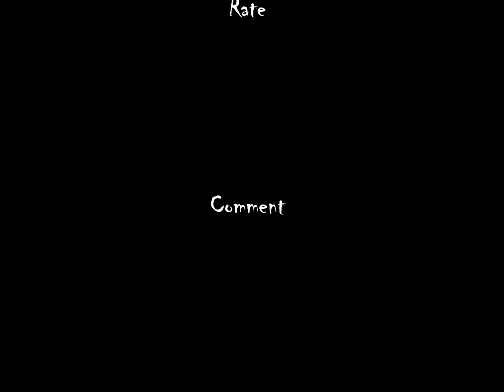Enemies to Death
To Enemies fight to the death